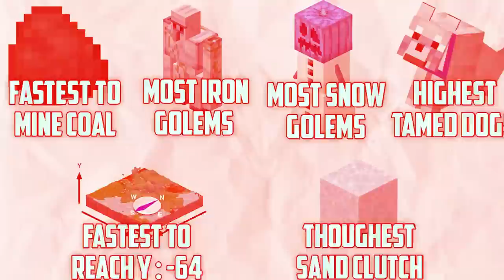Breaking Minecraft World Records That Can Never Be Broken